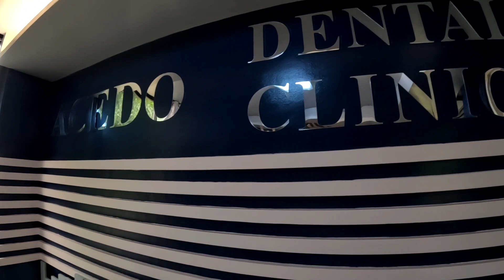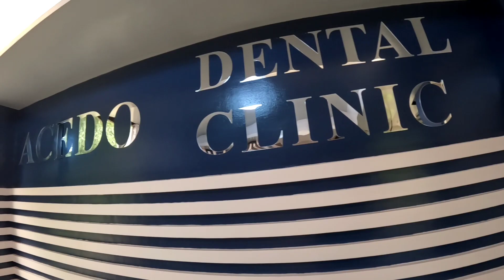NAG PUNTA KAMI SA DENTISTA